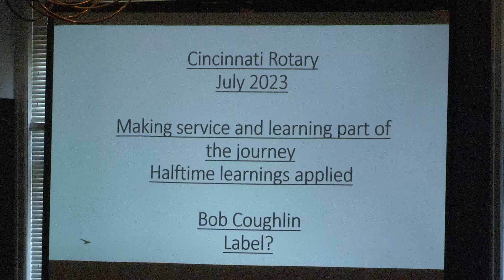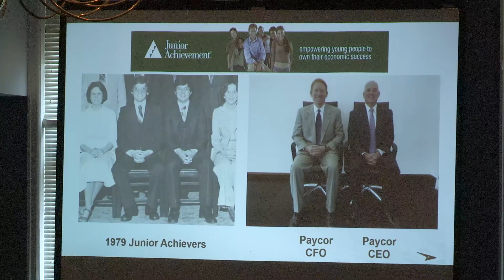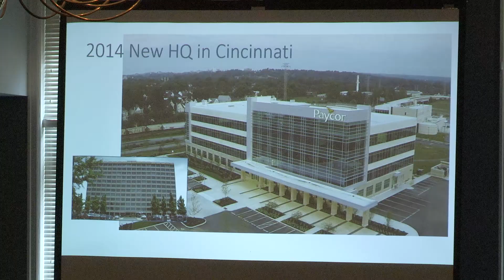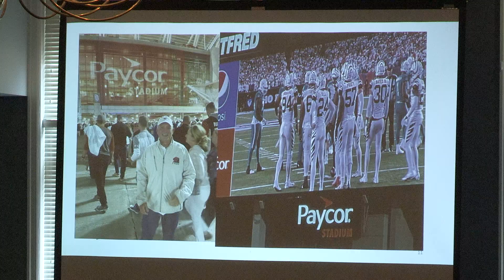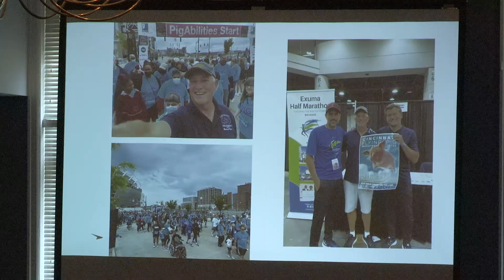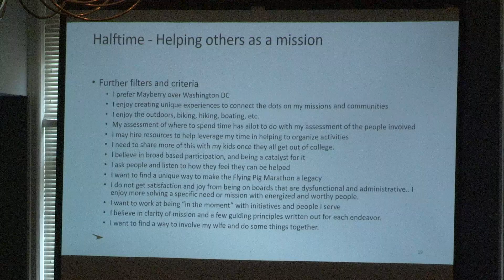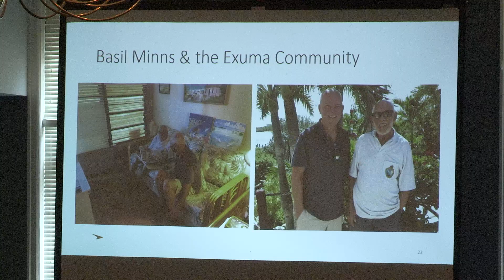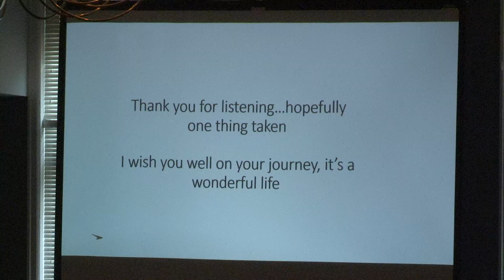July 20, 2023 Rotary Meeting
Thursday, July 20, 2023, a presentation by Bob Coughlin, Founder, Paycor. Bob Coughlin has 25 years’ experience as Founder and CEO of Paycor, a provider of cloud-based HR, payroll, onboarding and timekeeping software.
Coughlin leads the organization by putting the focus on Paycor’s clients and Associates. Cultivating a collaborative company culture has been a theme of Bob’s leadership. Clients are integral in providing product feedback and new feature ideas, and Paycor Associates are integral in growing the company ecosystem.
Staying physically active and healthy has always been a part of Bob’s personal philosophy. An avid cyclist and runner of 10 marathons, Bob used his business and entrepreneurial acumen to found the Cincinnati Flying Pig Marathon in 1999. The event, now entering its 17th year, attracts over 30,000 registrants and raises approximately $1 million a year for local charities.
Bob’s passion for helping others is reflected at Paycor. The company’s Community Partners organization received the 2014 Medical Mutual Pillar Award for Community Service. More than 100 Paycor Associates are mentors and supporters of local schools. Paycor also sponsors many arts, social service, and economic education organizations, including the Cincinnati Symphony Orchestra, Cincinnati Zoo and Botanical Gardens, Junior Achievement, and the Flying Pig Marathon.
He was most recently recognized by Ernst and Young with the 2013 Master Entrepreneur Award.